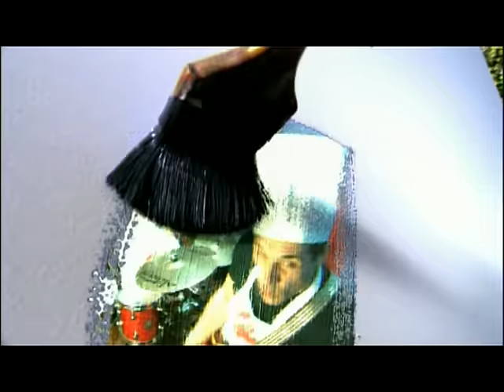Divididos - Cajita Musical (Official Video)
Music video by Divididos performing Cajita Musical. (C) 2002 Sony Music Entertainment Argentina S.A.